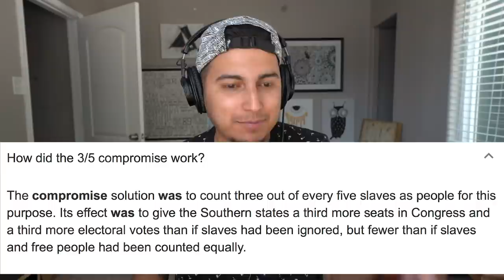MARLON CRAFT - GANG SH*T REACTION!! | PATREON REQUEST | BEST REQUEST???